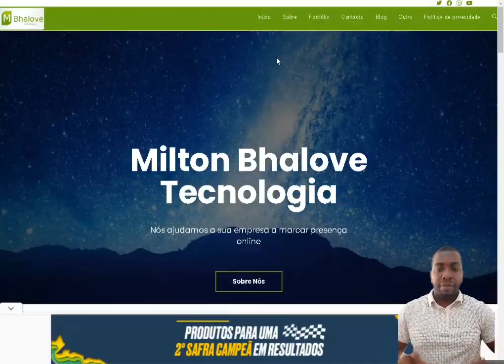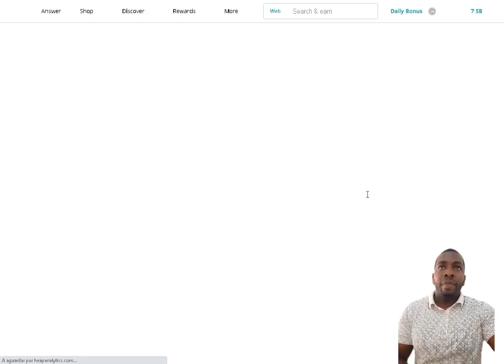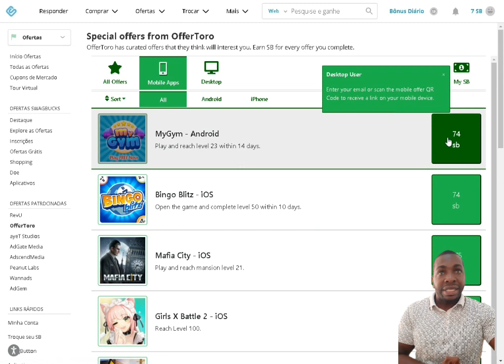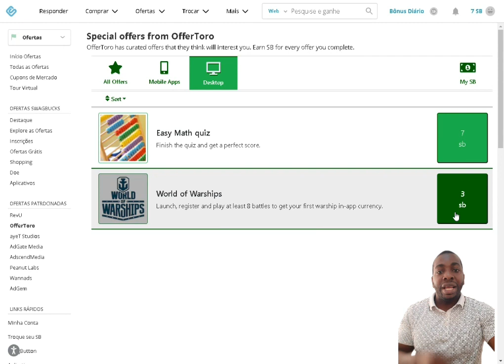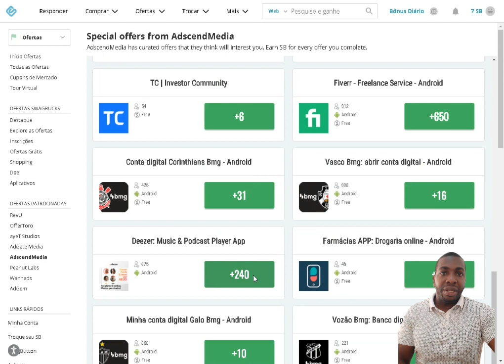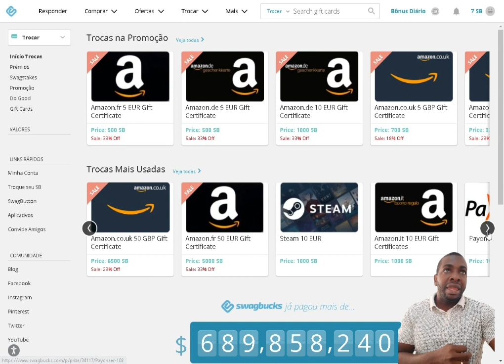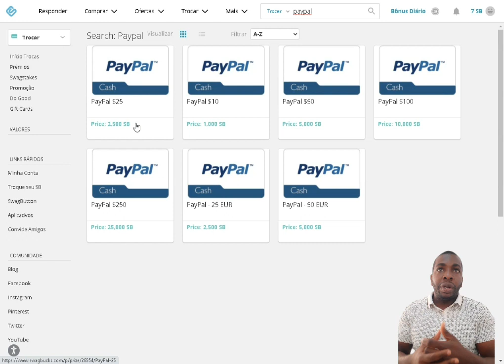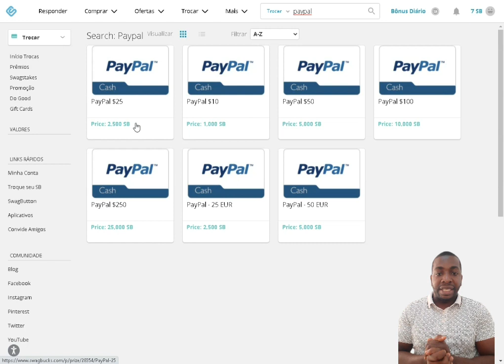Ganhar Dinheiro Online em Angola $50 Diário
OBS: Olá como vai? Espero que estejas bem! Pedimos a sua ajuda em doações para ajudar o canal a produzir melhor e maior conteúdo para você… O seu pouco é muito para nós! Obrigado

IBAN:
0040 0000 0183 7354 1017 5

Hoje eu trago uma forma infalível de ganhares dinheiro na Internet em Angola... Sim! E podes ganhar até $50 dólares diário online em Angola.